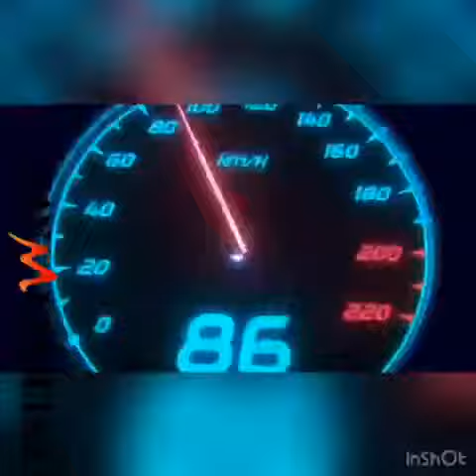Inertia Wave 4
A safer, more effective battle ropes alternative for High Intensity Interval Training (HIIT) and Tabata workouts.